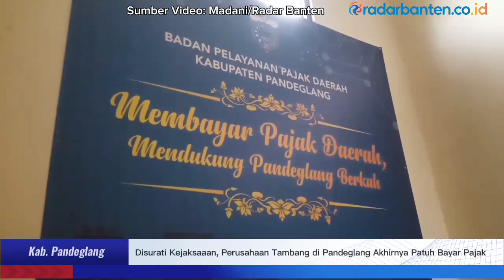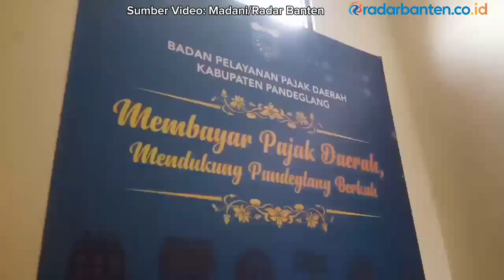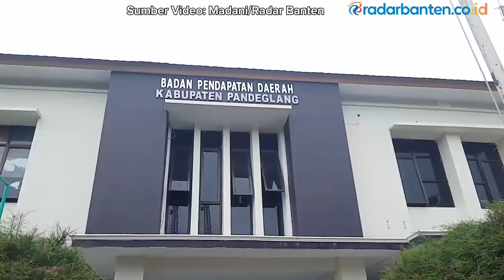Disurati Kejaksaaan, Perusahaan Tambang di Pandeglang Akhirnya Patuh Bayar Pajak